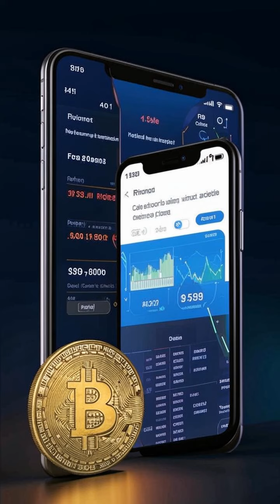💳 Mastercard's Crypto Revolution: Startups and Multi-Token Madness! 🤯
**Title:** Mastercard Embraces Blockchain Innovation 💡

**Description:**

Hey there, cryptofam! 💻

Join Andrew as we dive into the exciting world of blockchain and bybit
🌟 Mastercard unveils the five startups joining their Start Path program, including Parfin, Peaq, Triangle, Venly, and Kulipa. These innovators are utilizing blockchain to tackle real-world issues.
💥 Drumroll, please! Mastercard and Standard Chartered showcase the power of their Multi-Token Network, enabling real-time token exchange across blockchains.
Don't miss this opportunity to venture into cryptocurrency! Buy, sell, or exchange crypto with ease.